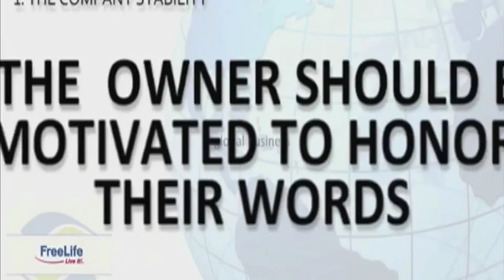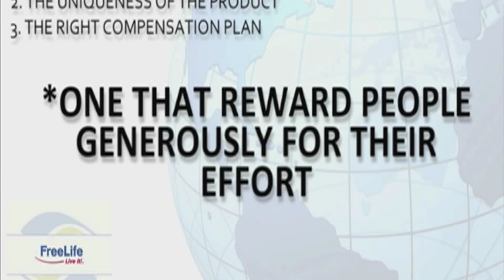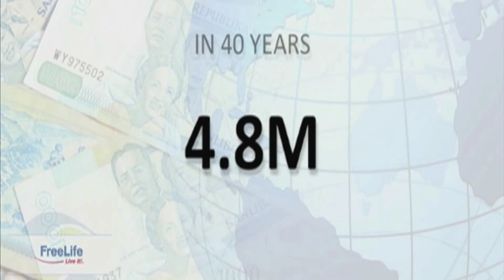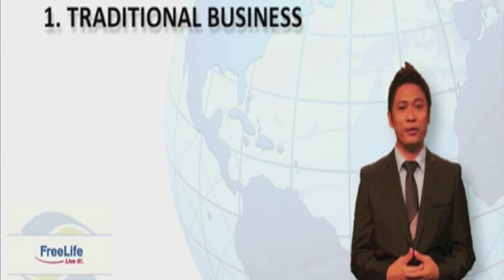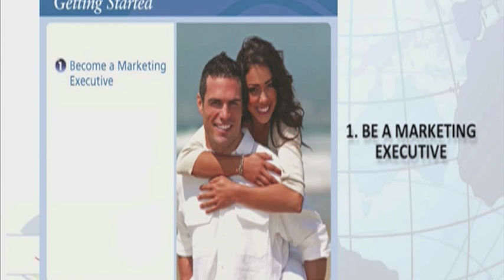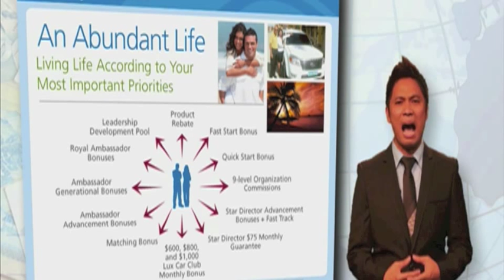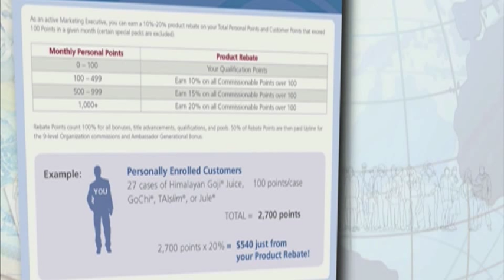FreeLife PH Compensation Plan (Part1)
FreeLife International is a multi-level marketing company established in 1995 by Ray Faltinsky and Kevin Fournier that supplies nutritional supplements. FreeLife is best known for promoting Himalayan Goji Juice, made from goji berries.

In 1995, cofounders Ray Faltinsky and Kevin Fournier, along with a group of investors including Anson Beard of Morgan Stanley/Dean Witter, launched FreeLife International as a direct sales company based on Ray Faltinsky's prior research on that business model.[1] As FreeLife grew, it was listed in 2000 in Inc. 500's List of Fastest Growing Businesses